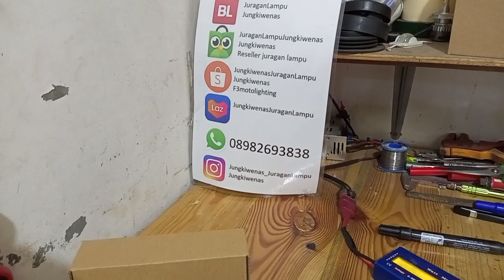led terbaik untuk honda all new mobilio